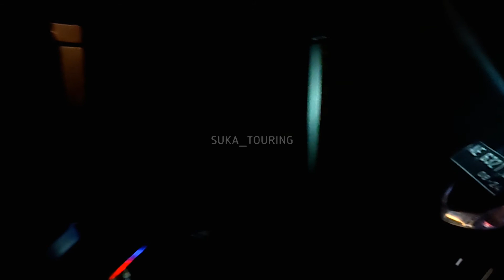TouringNya Bikers Gabut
DIPERCAYA OLEH PARA BIKERS BAIK DALAM MAUPUN LUAR NEGERI SEJAK 2014.
PASTIKAN PRODUK KAMI MENEMANI SETIAP PERJALANAN ANDA.🙏😇